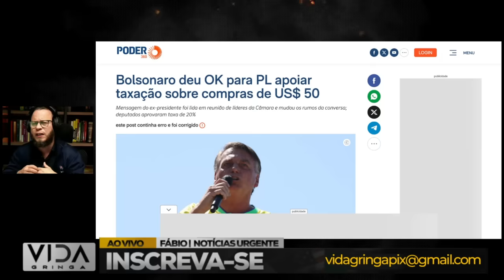"Xeque-mate! Bolsonaro Prova Ser um Gênio Político"